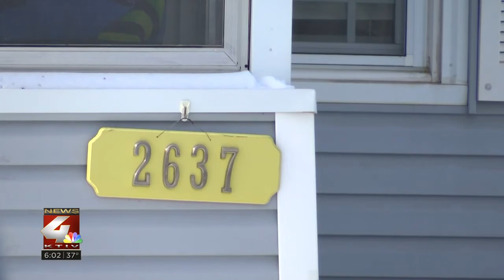Sioux City police charge 19-year-old in connection to fatal New Year's Day shooting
A 19-year-old man from Sioux City has been charged in connection to the New Year's Day shooting that killed 18-year-old Mia Kritis and left three other people injured.